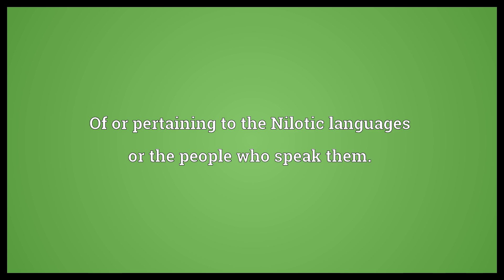Nilotic Meaning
Video shows what Nilotic means. Of or pertaining to the Nile or the people who live on its banks.. Of or pertaining to the Nilotic languages or the people who speak them..  Nilotic Meaning. How to pronounce, definition audio dictionary. How to say Nilotic. Powered by MaryTTS, Wiktionary